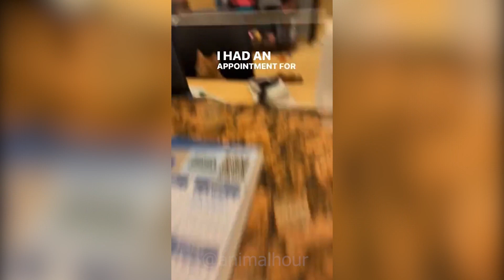| Funny Animals videos | |Funniest Dogs and Cats Videos|. Best Funny Animal Videos Feb 2023 🥰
| Funny Animals videos | |Funniest  Dogs and Cats Videos|. Best Funny Animal Videos 2023 🥰

Animal Hour animals cuteanimals funny ANIMAL HOUR animal hour

Welcome to Animal Hour

🔔 Funny animal videos twice every week, turn on notifications on the channel so you don't miss it!